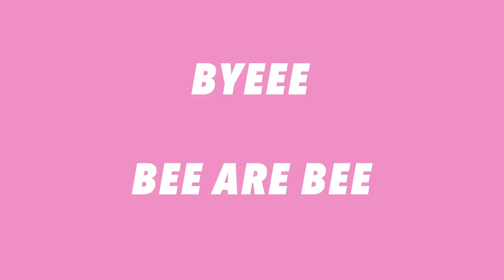GETTING TRUTHFUL WITH MY MOM - drugs, stripping, swearing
shoutout to @SadieCrowell for the idea!